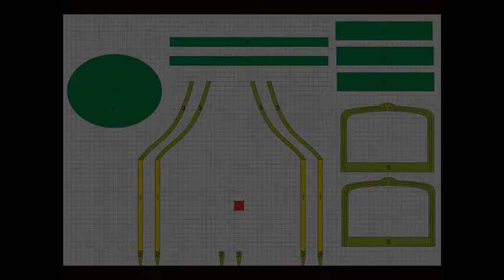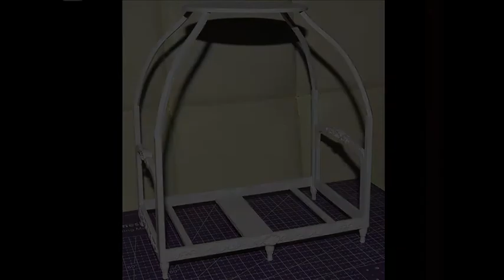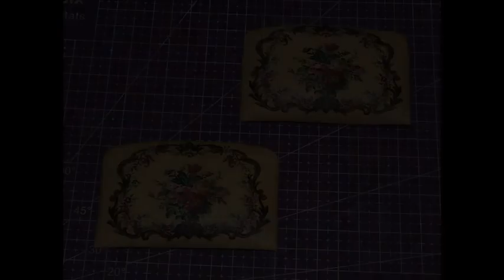How to make miniature rococo bed (with subtitles)